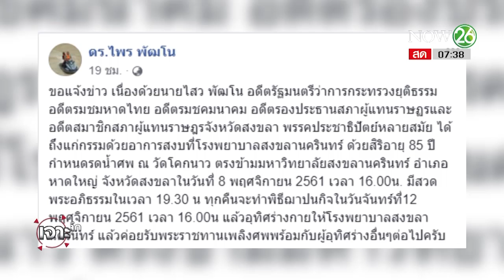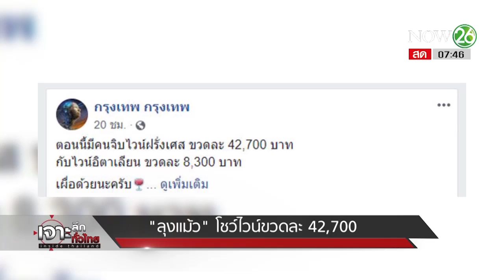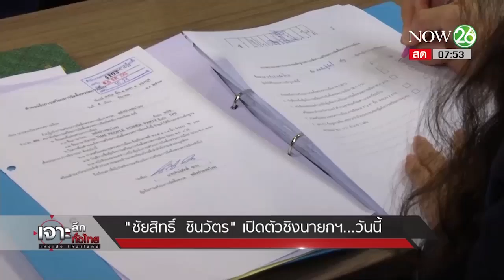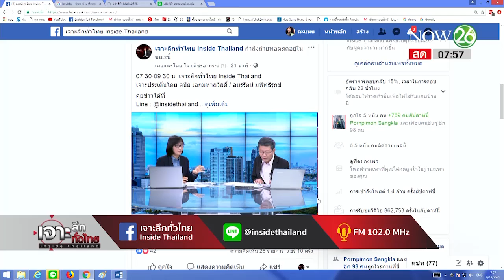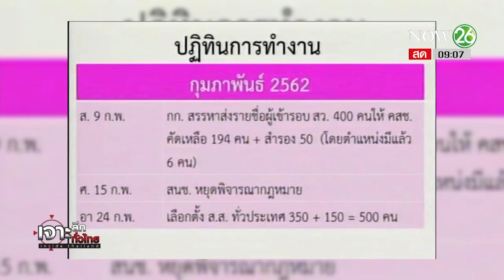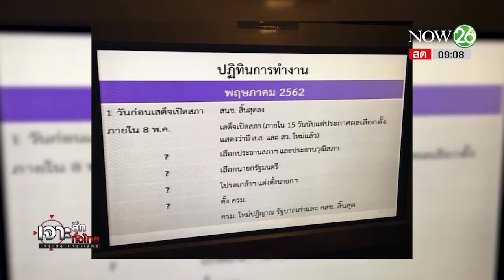เจาะลึกทั่วไทย Inside Thailand (Full) | 9 พ.ย. 61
รายการ เจาะลึกทั่วไทย Inside Thailand วันศุกร์ที่ 9 พฤศจิกายน พ.ศ. 2561 เวลา 07.30 น. - 09.30 น. ดำเนินรายการโดย "ดนัย เอกมหาสวัสดิ์" และ "อมรรัตน์ มหิทธิรุกข์" เทปออกอากาศย้อนหลังวันที่ 9 พฤศจิกายน 61 ที่ผ่านมา ใครพลาดไปติดตามรับชมกันเลย  เอามาฝากเต็มอิ่ม อัดแน่นด้วยข่าวสาร อย่าลืมกดติดตาม (subscribe) กันด้วยนะครับ รายละเอียดจะเป็นอย่างไรติดตามได้จากรายการ